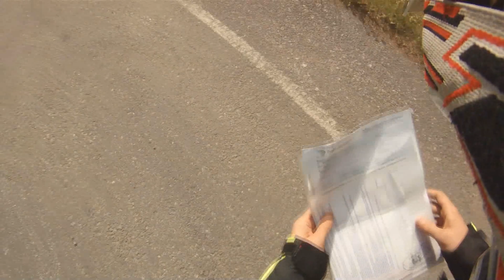POLIISI PYSÄYTTÄÄ!!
Jooh oli mukava poliisi pysäytti kun olin matkalla kohti jyväskylää :D

→TWITTER:on aika turha en käytä :D
→INTRON BIISI!!:L&M Project - Electro Star
→IOURTON BIISI:K-391 - This Is Felicitas